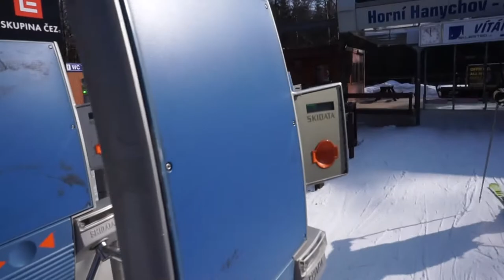Ski fahren in Tschechien I Roomtour I MelliPirelli VLog